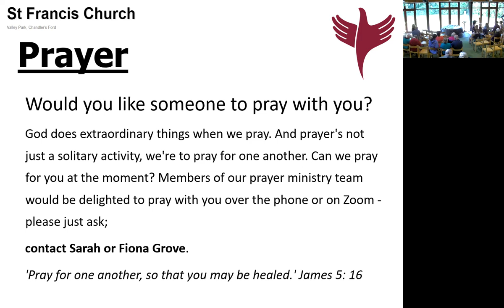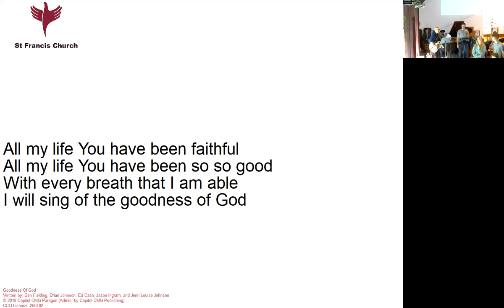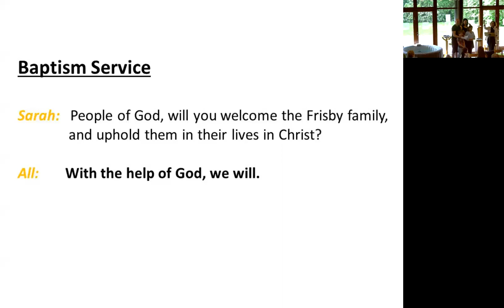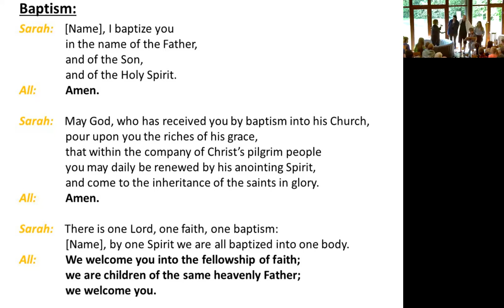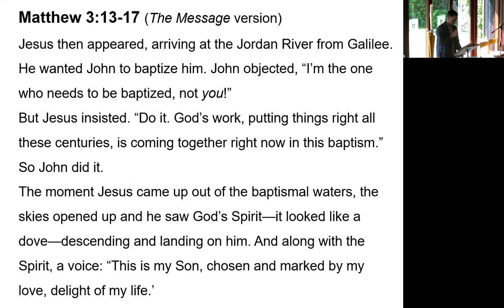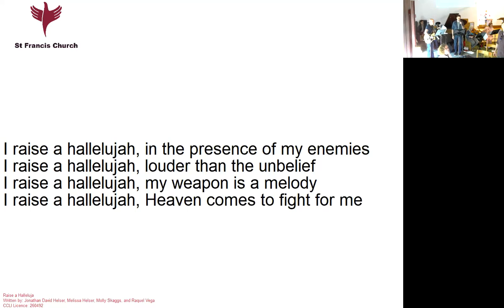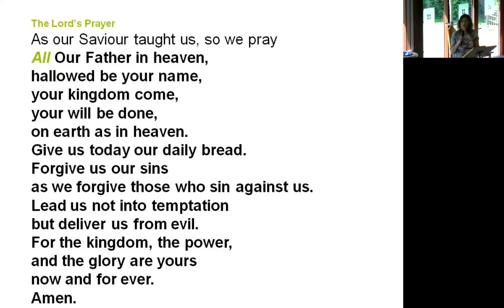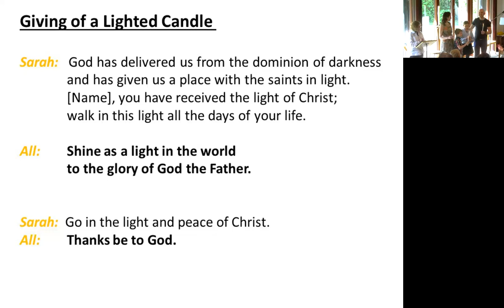2023-05-14 Sunday Service from St Francis Church with Baptisms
Sarah leads the service and the Frisby family get baptised!